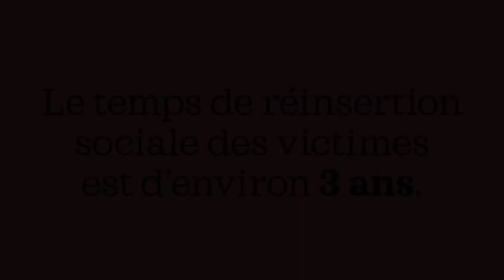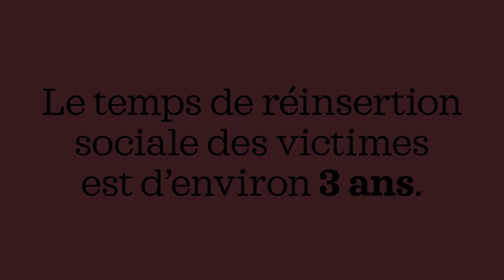Guylaine Tremblay - Campagne «Parce que... Elles, c'est nous!»